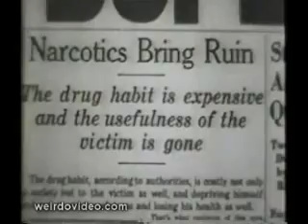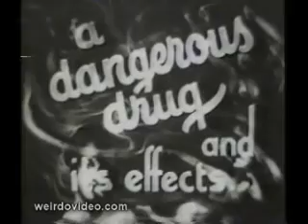Trailer: Marihuana - 1936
A trailer for a nudie film that masquerades as an anti-'marihuana' morality tale.

Watch wild & reckless youths lose their souls to the devil's weed.